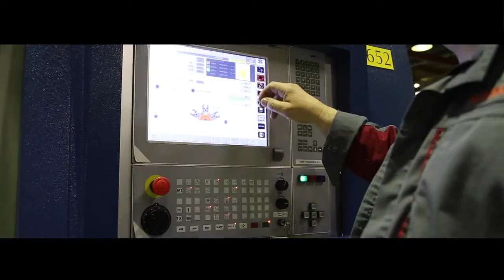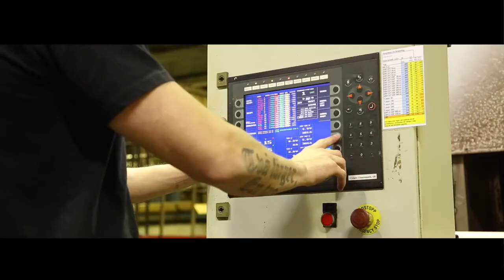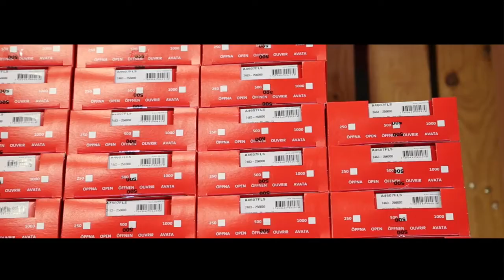Elpress Head Quarters and Factory in Kramfors, Sweden: Tour of the Facilities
This video takes you through the Elpress headquarters and factory, located in Kramfors, Sweden.
Includes the production, design, warehouse & service departments.

Elpress develops, manufactures and markets complete Cable Crimping Systems (Elpress Tools and Terminals) for Electrical Connectors. E-Tech are proud to be the only Elpress UK Distributor for all catalogue products and solutions.

AVAILABLE FROM E-Tech Components, specialist distributor of High Quality Power Cable Solutions & Electrical Components from leading industry brands.
We specialise in Cable Cleats & Cable Management Solutions, Cable Joints & Terminations, Complete Crimping Systems (Crimp Lugs, Hand & Battery-Operated Tools) and other Cable Accessories & Components. We also offer Full Technical Support and Certified Training for the above, as well as an In-House Tool Service, Repair and Calibration Centre.

Elpress Crimp Lugs | Crimping Tools | Cable Joints | Crimping Systems | Preinsulated Terminals | Elpress Miniforce | Hand Crimping Tools | Battery Operated Crimp Tool | Cable Accessories